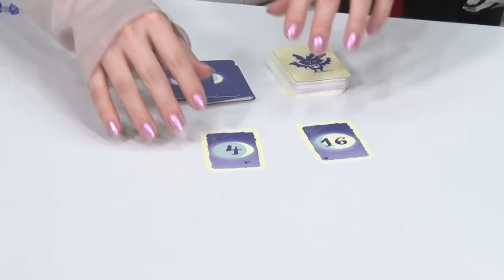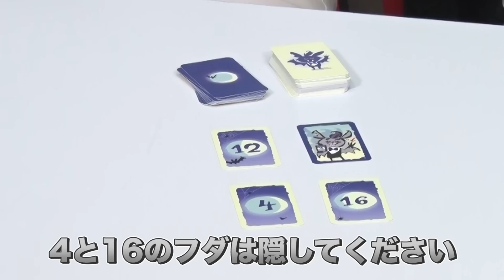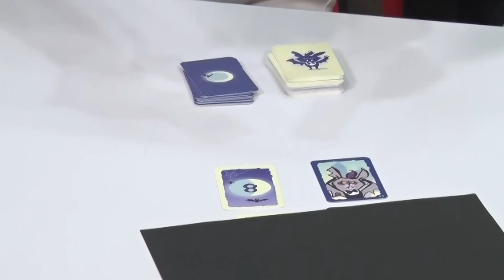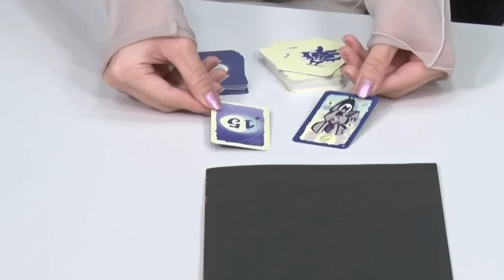【ボードゲーム】20まで数えるだけなのに！絶対数えられない『ビス20』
「20まで数えるだけ？ バカにすんなよ！」そう言った直後、ゴー☆ジャスたちはこのゲームの恐ろしさを知ることになった……。
メンバーになると限定動画の視聴や生放送の優先ゲーム参加の他、自分の名前を動画に載せたりもできるよ！
オフィシャルグッズはここで買えるよ！

【出演者】
ゴー☆ジャス